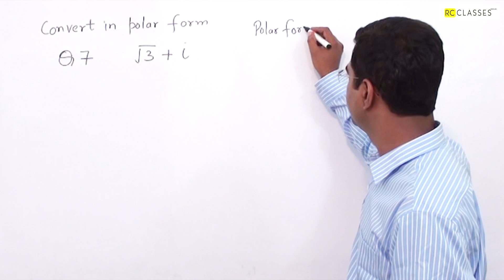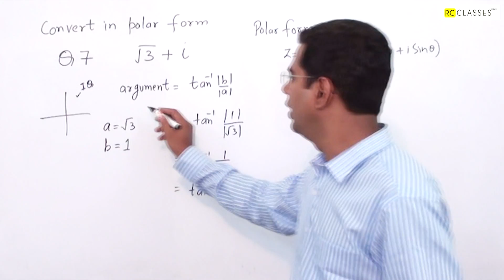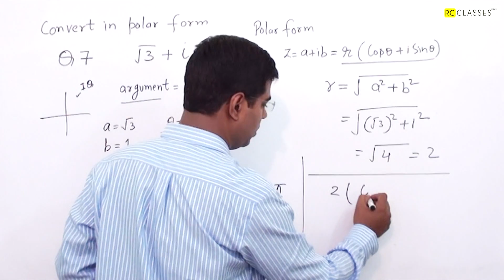class 11 complex number ncert exercise 5 .2 question 07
In this tutorial I wanna give you the basics of  complex number.Algebra of Complex, Modulus, Argument, Conjugate of Complex Numbers These videos will  remain absolutely free  for learning .
 give test on this complex number  video theory ...
my ph no is 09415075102 . in my channel  playlist of complex number  you will find complete chapter